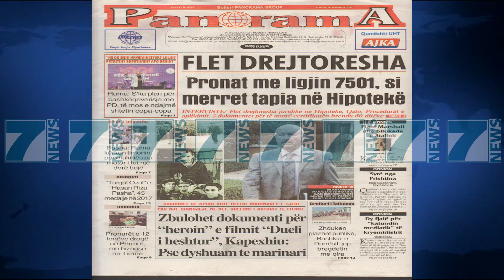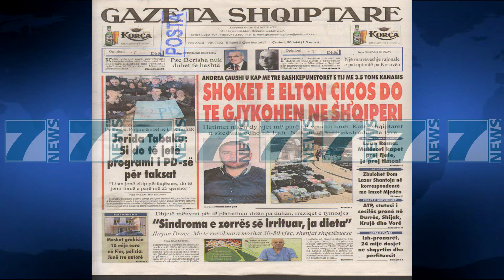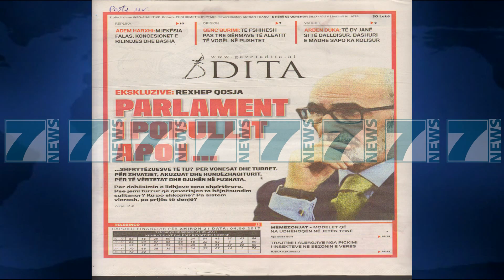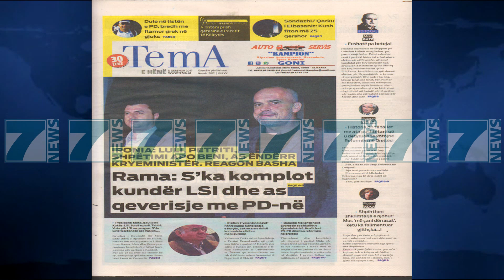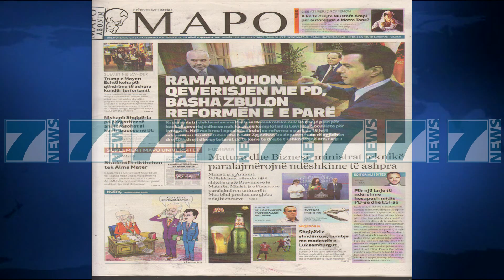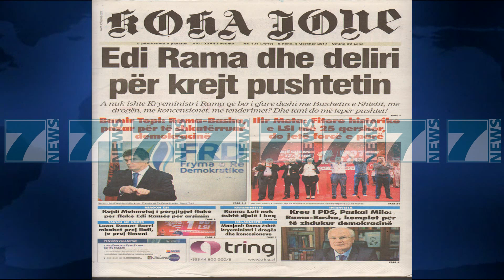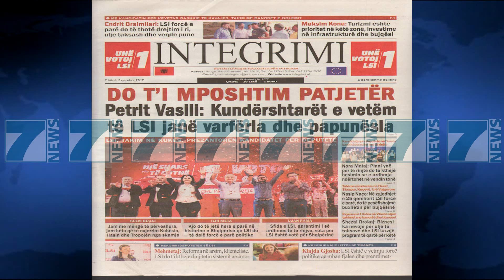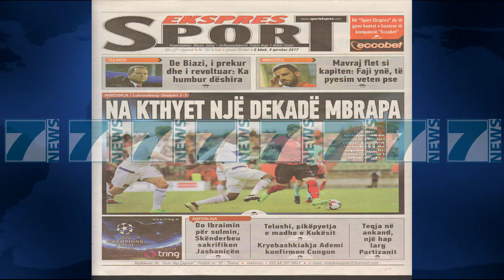SHTYPI I DITES ME TITUJT E E GAZETAVE E HENE 5 QERSHOR 2017 - News, Lajme - Kanali 7